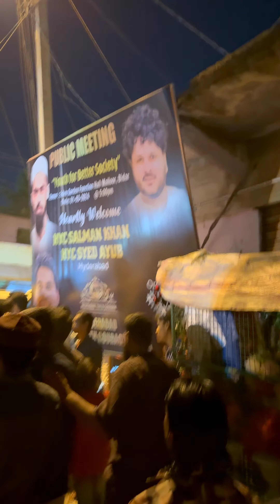HYC Full Tarana Release